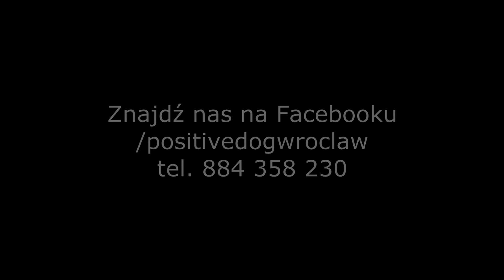Kształtowanie zachowań - Positive Dog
Kształtowanie zachowań przy pomocy klikera.
Pozytywne Szkolenie Psów we Wrocławiu.